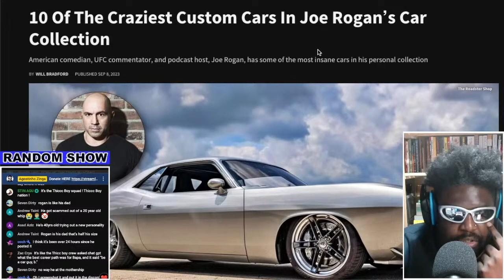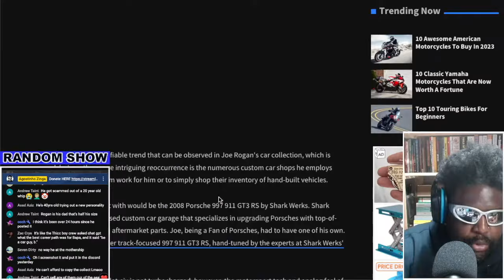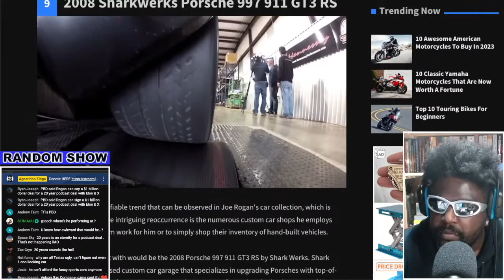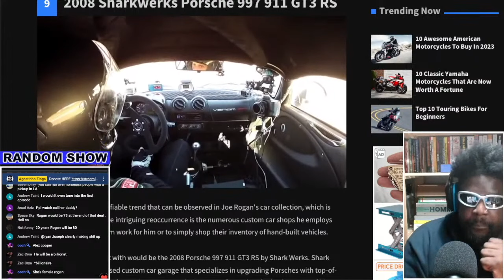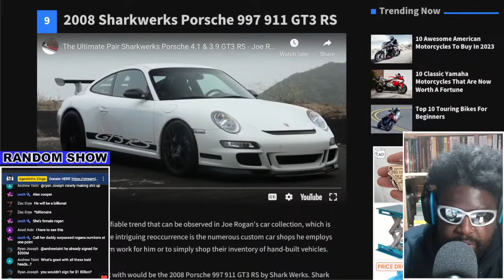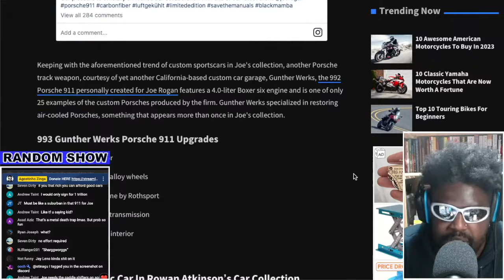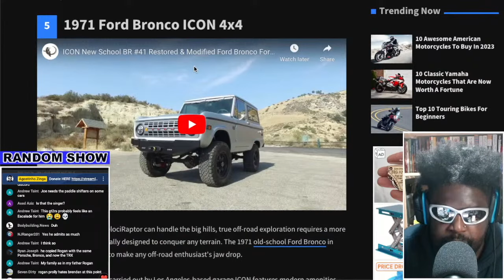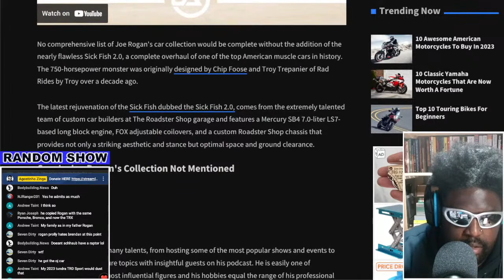DID BRENDAN SCHAUB COPY JOE ROGAN?